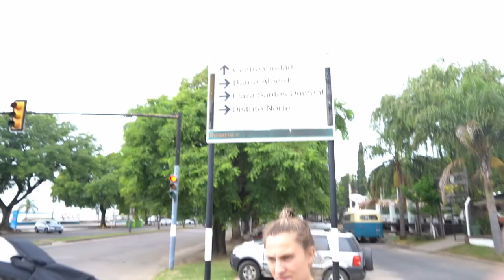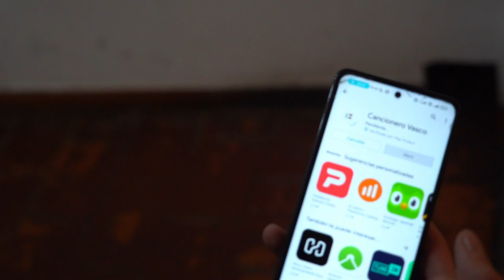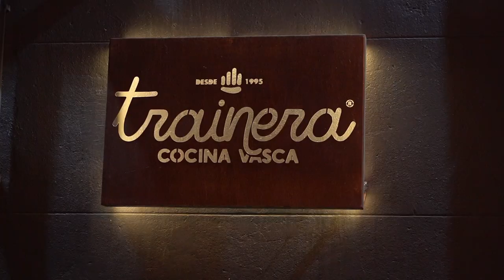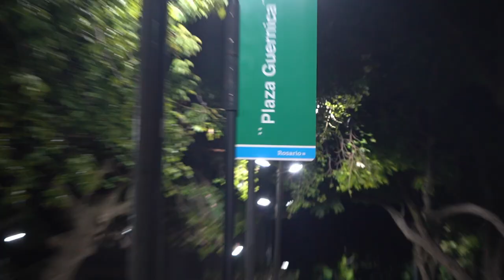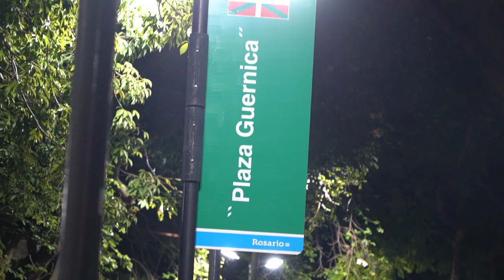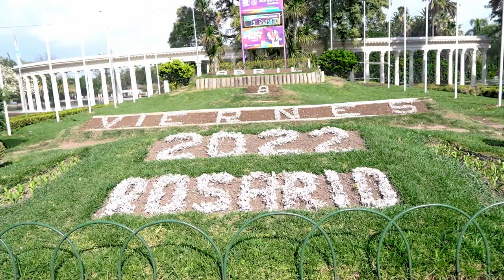ROSARIO: El último GazteArgentetxe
Centro vasco Euskal Etxea ZAZPIRAK BAT

El viaje sigue Paraná abajo. Esta vez, descubrimos la ciudad de Rosario, Argentina. Es el segundo destino que visito en este viaje, un destino lleno de jóvenes y mucha energia.

Entrevistamos también a la mundialmente conocida Itziar Aguirre y el emprendedor de la sidra Vasco-Argentina La TXAPELA. ¿Hasta que punto favorece ser euskaldun?

Caratula: Mikel Uranga